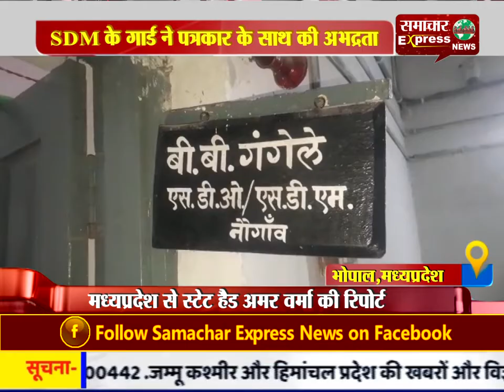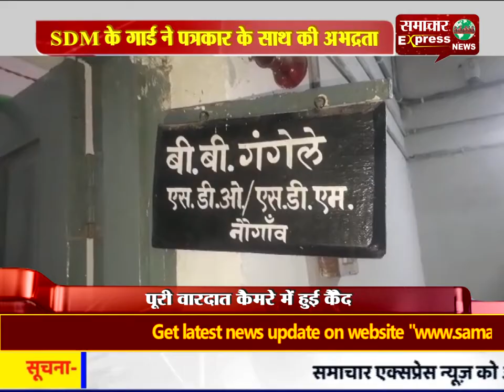SDM के गार्ड ने पत्रकार के साथ की अभद्रता, कैमरा चालू देख SDM ने अपने आप पर पाया काबू